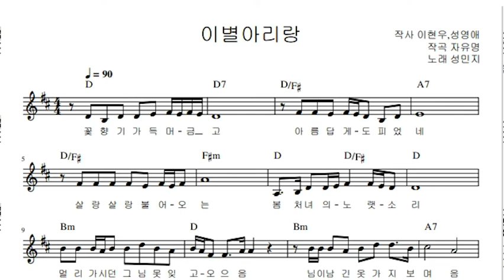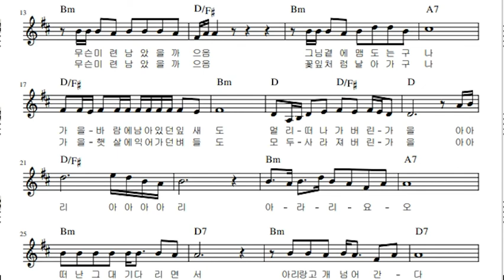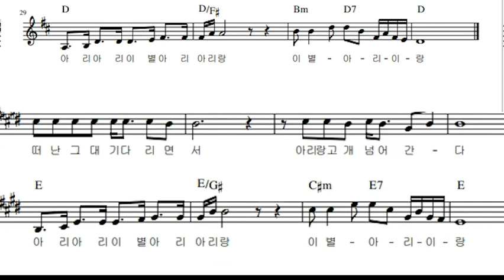이별아리랑 대금용 악보 Eb키입니다 누가 필요하다해서 만들어 봤습니다.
이별아리랑 대금용 악보 누가 필요하다해서 만들어 봤습니다.통기타를 통한 노래부르기 및 기타연주